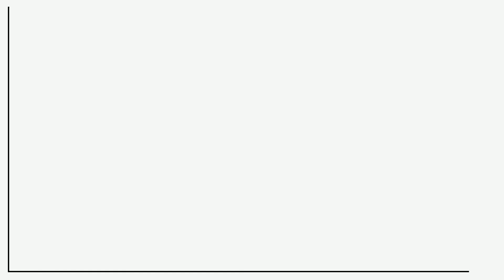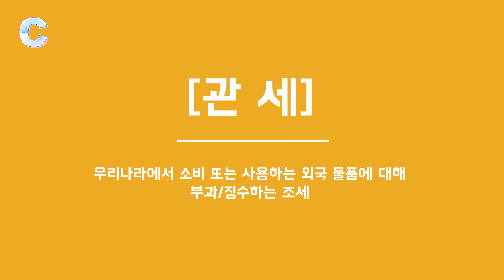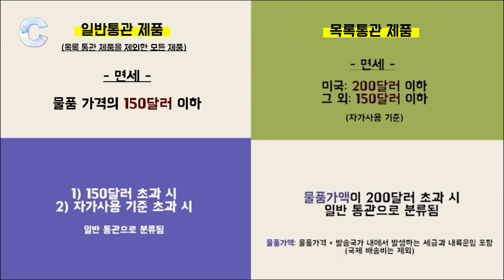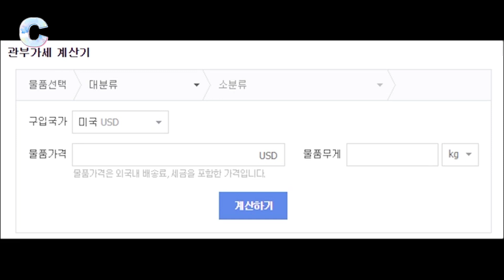검색 없이 4분만에 관부가세 알기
직구 전 필수 시청해야 할 관부가세
모르면 안 되는 직구 상식인 만큼 검색 없이
이 영상만으로도 바로 확인할 수 있어요.